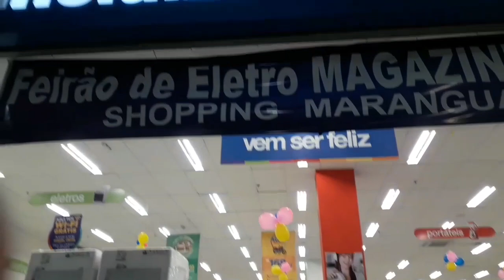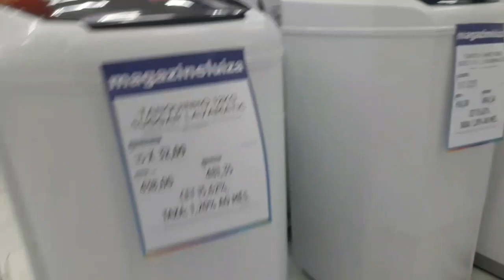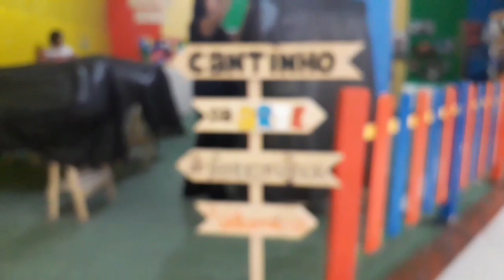VAMOS MORAR NO INTERIOR